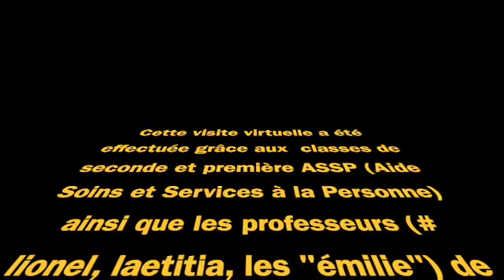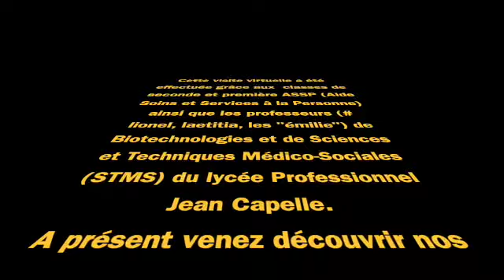Bac pro assp portes ouvertes lycée Jean Capelle 2021